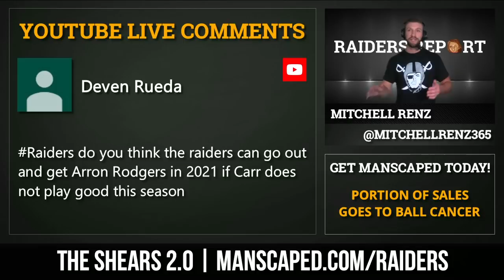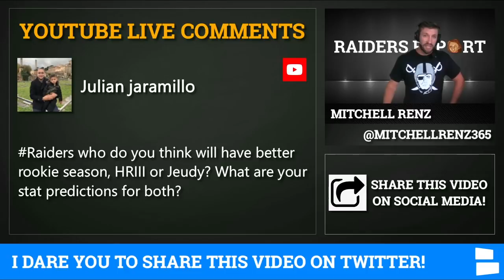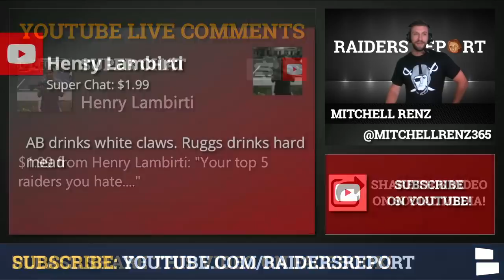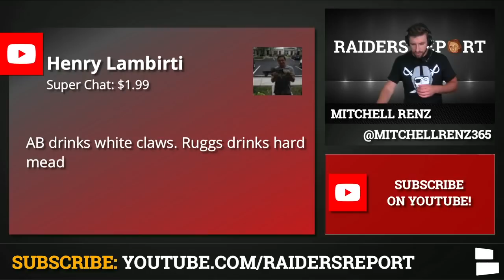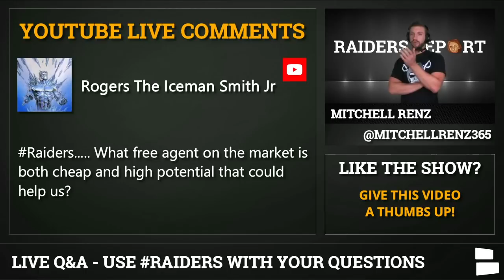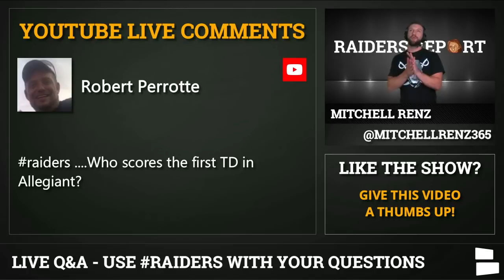Las Vegas Raiders Rumors Mailbag On Aaron Rodgers 2021 Trade, RB Depth, Clelin Ferrell, Henry Ruggs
The Las Vegas Raiders have had plenty of trade and free agency rumors this off-season and already have rumors about next season. Aaron Rodgers has been linked to the Raiders in a trade, find out what Mitchell Renz host of the Raiders Report thinks of the idea! This episode of the Las Vegas Raiders Report was made possible thanks to Manscaped! Raiders games can be real nail biters, get the Shears 2.0 by going The Shears 2.0 is the best way make sure your nails look great!

This Las Vegas Raiders Report was filmed LIVE on August 4th, 2020 at 6pm ET/ 3pm PT- Subscribe to the Raiders Report and get your questions featured on the show by clicking this

Raiders news and rumors have been popping up with training camp underway. Which RB would you rather have? Rod Smith or Devontae Booker? When this was filmed Jeremy Hill was still on the team and Rod Smith wasn’t sent to the reserve list. Is Maxx Crosby better than Nick Bosa. First TD at Allegiant Stadium.

The Raiders questions on today’s mailbag:
- Raiders 2020 rookies compared to 2019 rookies
- Can Raiders sign Aaron Rodgers in 2021?
- Who’d Mitch rather have?: Rod Smith, Devontae Booker or Jeremy Hill?
- Prediction for Clelin Ferrell is 11.5 sacks from one viewer - who also says he knows MItch uses MANSCAPED after hanging out in Vegas this weekend? Odd?
- How long til Raiders have an ELITE defense?
- Better rookie WR season: Henry Ruggs or Jerry Jeudy?
- Stat predictions for Henry Ruggs in 2020
- Top 5 most hated Raiders?
- Does AB drink White Claw?
- Is Maxx Crosby than Nick Bosa?
- Free agency question for the Raiders - who is cheap with high potential?
- Who score first TD in Allegiant Stadium for the Las Vegas Raiders?
- Question on Jeremy Hill
- Viewer Logan 232 claims Maxx Crosby is better than Nick Bosa - check the STATS bro